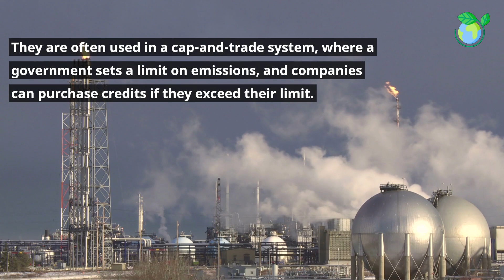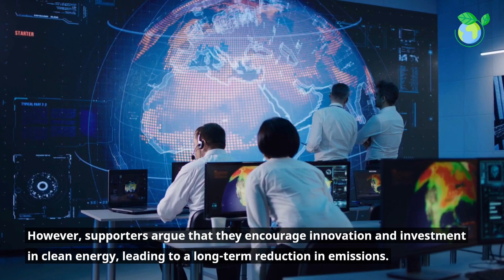Understanding Carbon Credits - Explained in 2 Minutes